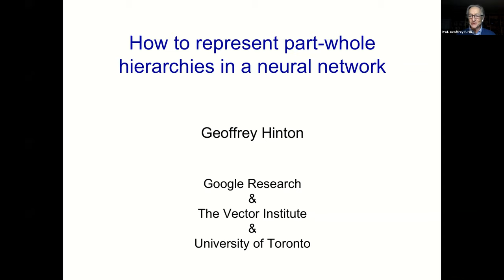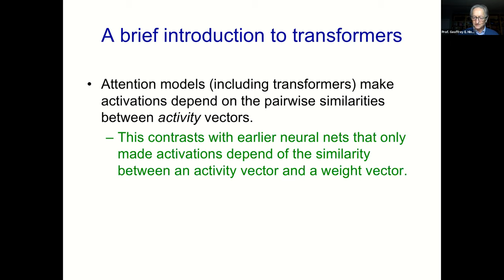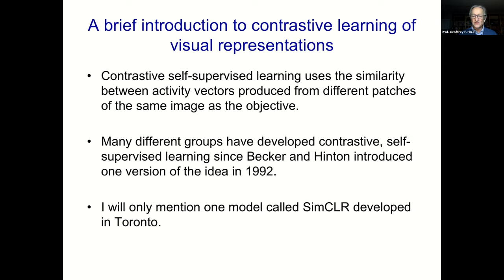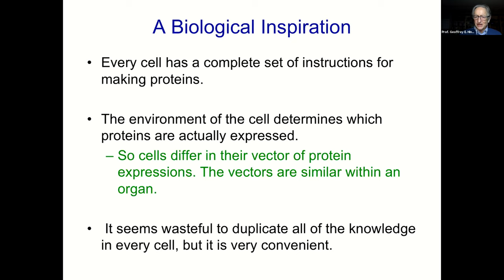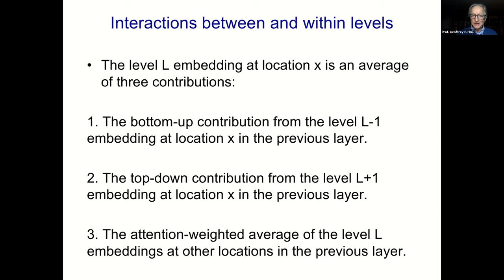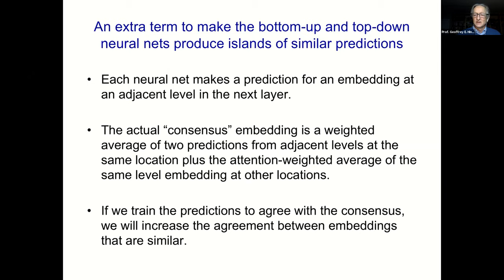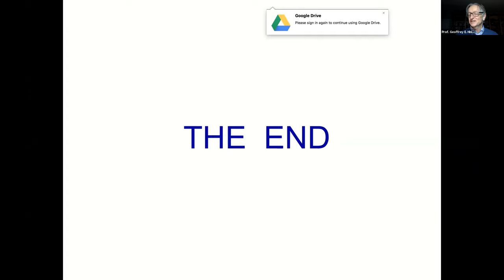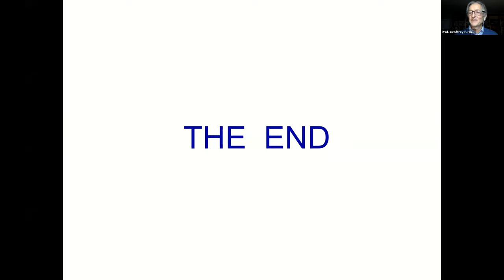[Keynote Talk] How to represent part whole hierarchies in a neural network | Prof. Geoffrey Hinton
0:00:00 [Keynote Talk: How to represent part-whole hierarchies in a neural network]
0:02:46 Three recent advances in neural networks
0:03:13 The psychological reality of the part-whole hierarchy and coordinate frames
0:03:35 The cube demonstration (Hinton 1979)
0:05:15 An arrangement of 6 rods
0:05:42 A different percept of the 6 rods
0:06:18 Alternative representations
0:06:54 A structural description of the "crown" formed by the six rods
0:07:38 A structural description of the "zig- zag"
0:08:06 A mental image of the crown
0:08:50 Why it is hard to make real neural networks learn part-whole hierarchies
0:10:28 A brief introduction to transformers
0:11:22 Standard convolutional neural network for refining word representations based on their context
0:13:16 How transformers work (roughly)
0:15:44 Neural net language modeling
0:17:36 A huge neural net that predicts the next word fragment using a big temporal context
0:17:57 Continuation by Open Al's GPT-2 neural network with 1.5 billion weights trained on a huge amount of text from the web:
0:18:53 Is 1.5 billion weights a big network?
0:19:45 A brief introduction to contrastive learning of visual representations
0:21:10 How SimCLR works
0:23:45 How good are the representations found by SimCLR?
0:24:35 A problem with contrastive learning of visual representations
0:25:39 Spatial coherence
0:25:58 Disclaimer
0:27:21 Ways to represent part-whole hierarchies
0:29:21 A Biological Inspiration
0:30:36 The analogy with vision
0:31:17 Levels versus layers
0:35:26 The embedding vectors for a row of locations in a single mid-level layer of GLOM
0:37:31 Interactions between and within levels
0:41:06 How adjacent levels interact within each location
0:43:12 A problem with making an object vector the same at all locations in the object
0:44:08 A very simple example of an implicit function decoder
0:45:22 Top-down prediction of the parts of a face
0:46:13 The attention-weighted average
0:47:30 Deep end-to-end training
0:48:10 An extra term to make the bottom-up and top-down neural nets produce islands of similar predictions
0:49:09 Isn't it wasteful to replicate the object-level embedding vector for every location in an object?
0:50:09 Replicating object embeddings for every location is less expensive than you might think
0:50:58 Summary
0:52:00 The End
0:52:25 Q&A